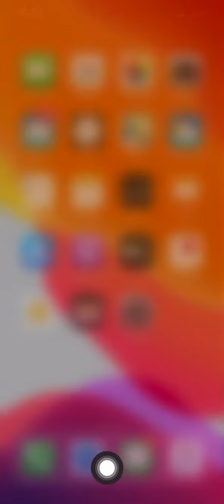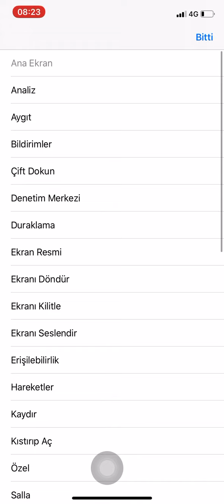İphone 11 Tuş yaptım X - XR- Xmax- 11 - 11Pro - 11Pro Max